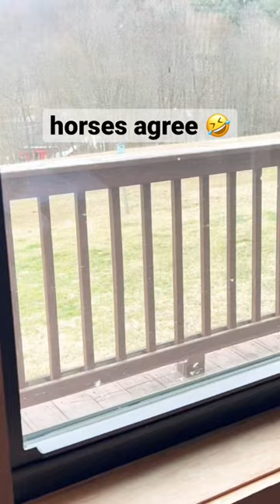Horses agree with me about the cold🤣